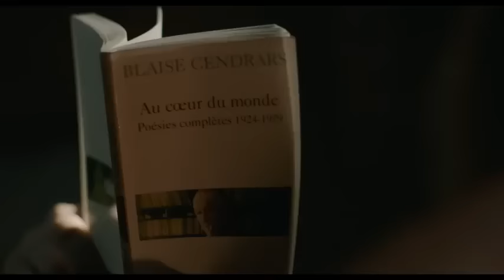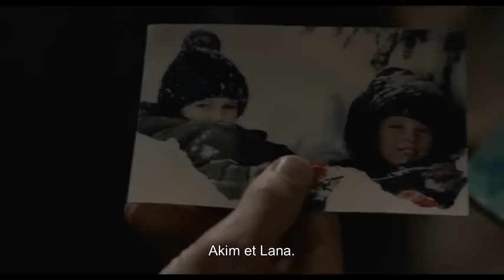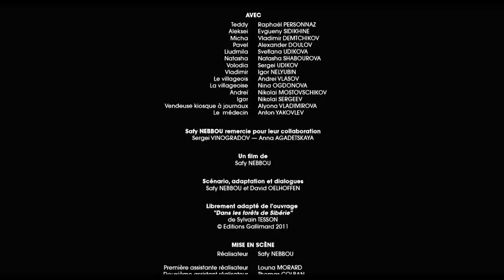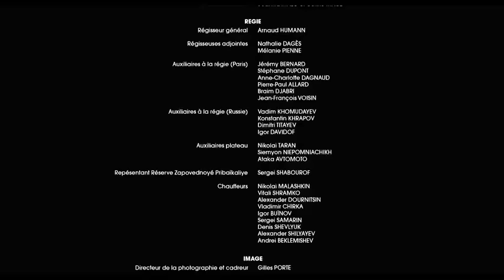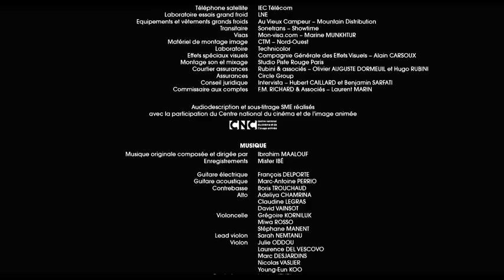Sibirya Ormanlarında Macera Filmi Türkçe Dublaj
Film Hakkında
Yönetmen:  Safy Nebbou
Ülke:  Fransa
Tür:  Macera, Dram
IMDB:  6,9

Film Konusu
Cesar Ödülleri'nde en iyi müzik ödülüne layık görülen yapım, Sylvain Tesson'un kitabından uuyarlama. Yoğun şehir hayatından kaçmak isteyen Fransız bir yönetici, Sibirya'nın ormanlıklarında, donmuş Baykal Gölü'nün kıyısında şimdiye kadar hayal ettiği her şeyi tecrübe edebilecektir; sonsuz bir sessizlik, yalnızlık...

aksiyon filmleri izle türkçe dublaj
gerilim filmleri
korku ve gerilim filmleri izle türkçe dublaj
türkçe dublaj film izle tek parça
erotik film izle
yerli komedi filmi izle,
komedi filmleri,
full film izle,
yerli film download,
yerli film izle,
hd yerli film,
hd yerli film komedi, yerli film izle, film izle, yerli komedi filmi izle,